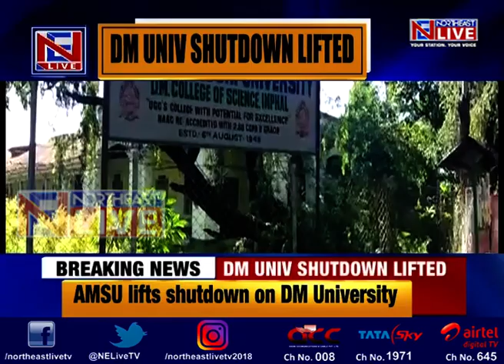AMSU lifts shutdown on Dhanamanjuri University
The Dhanamanjuri University shutdown imposed by the All Manipur Students' Union has been lifted after assurances from the State Education Minister Radheshyam that Vice Chancellor and Registrar will be appointed in the next 6 months.
The university has been running without a VC and a registrar since mid last year.
The university would distribute registration numbers and certificates to the students starting today.
The education council would also be set up soon, the state education minister assured.